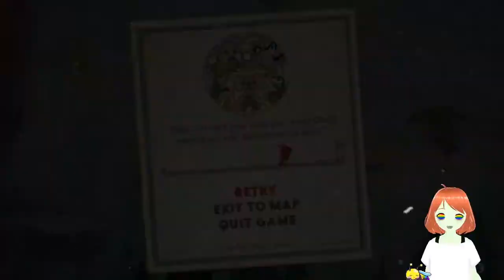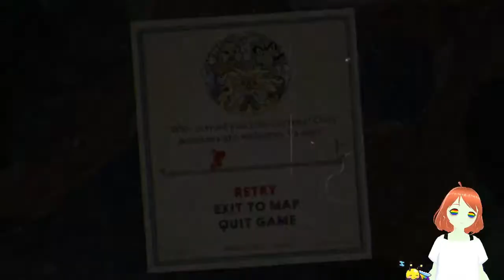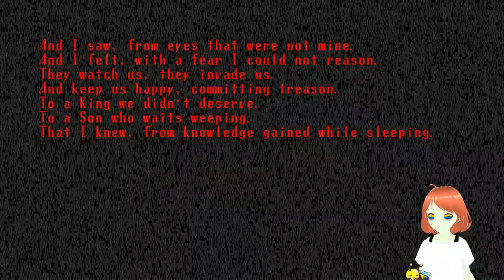ha, i'm the coolest | VOD from 14th June 2022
I AM A CRACKED GOD GAMER CUPHEAD IS EZ PZ I WILL NEVER LOOOSEEEEEE

0:00 - Intro
3:51 - Cuphead
1:36:22 - Intermission
1:39:17 - Spooky EM
3:34:29 - Outro